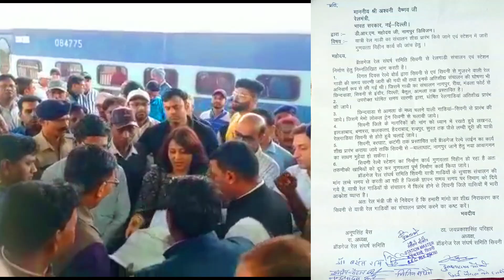Chhindwara Seoni Nainpur Mandla Rail Line | Amit Shah Chhindwara Speech | Chhindwara Amit Shah News💯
नागपुर छिंदवाड़ा सिवनी नैनपुर रेल मार्ग, पहली बार DRM महोदया का दौरा हुआ स्वागत, 100 की गति से दौड़ी DRM स्पेशल ट्रेन लाइव कवरेज देखिए...

chhindwara mandla train
chhindwara mandla train time table
chhindwara se mandla train
chhindwara to mandla train
chhindwara nainpur train
chhindwara se nainpur train
chhindwara nainpur passenger train
chhindwara nainpur passenger train time
chhindwara se nainpur passenger train
chhindwara nainpur mandla passenger train
chhindwara seoni nainpur passenger train
chhindwara seoni nainpur mandla passenger train
chhindwara seoni nainpur passenger train time table
chhindwara seoni nainpur mandla passenger train time table
chhindwara seoni nainpur mandla train
chhindwara seoni nainpur mandla train time table
nainpur chhindwara train
nainpur se chhindwara train
mandla nainpur chhindwara train
mandla nainpur seoni chhindwara train time table
mandla se chhindwara train time table
nainpur se chhindwara train time table
mandla nainpur seoni chhindwara train
mandla chhindwara passenger train
nainpur se chhindwara passenger train
nainpur seoni chhindwara passenger train
nainpur chhindwara train kab chalu hogi
nainpur se chhindwara train kab hogi
chhindwara mandla passenger train
chhindwara se mandla passenger train
chhindwara to mandla passenger train
chhindwara seoni train
chhindwara se seoni train
seoni chhindwara train
seoni se chhindwara train
seoni mandla train
seoni nainpur train
seoni nainpur passenger train
seoni se nainpur passenger train
chhindwara railway news
chhindwara rail news
seoni railway news
seoni train news
seoni railway
seoni rail news
seoni se train kab chalegi
seoni se train kab chalu hogi
nainpur seoni train
nainpur chhindwara train shuru
chhindwara nainpur train shuru
mandla nainpur seoni chhindwara train shuru
jabalpur gondia train news
jabalpur gondia passenger train
jabalpur nainpur balaghat gondia passenger train
jabalpur nainpur balaghat gondia passenger train time table
jabalpur se gondia passenger
jabalpur to gondia passenger train
mandla se chhindwara train
mandla se seoni chhindwara train
mandla se nainpur seoni chhindwara train
mandla se nainpur seoni chhindwara passenger
mandla chhindwara train
mandla seoni chhindwara train
mandla nainpur seoni chhindwara passenger
rewa jabalpur nainpur seoni chhindwara itwari express
rewa jabalpur seoni chhindwara itwari express
rewa jabalpur seoni chhindwara nagpur express
rewa itwari train via jabalpur nainpur seoni chhindwara
itwari rewa train via jabalpur nainpur seoni chhindwara
rewa itwari train via jabalpur nainpur seoni chhindwara time table
itwari rewa train via jabalpur nainpur seoni chhindwara time table
seoni penchvalley express
seoni penchvalley express time table
seoni se penchvalley express
seoni se penchvalley train
indore seoni penchvalley express
seoni indore penchvalley express
indore seoni penchvalley express time table
seoni indore penchvalley express time table
rewa itwari train via nainpur seoni chhindwara
itwari rewa train via nainpur seoni chhindwara
seoni nagpur train
seoni jabalpur train
seoni rewa train
chhindwara jabalpur train
jabalpur chhindwara train
patalkot express seoni
seoni patalkot express
seoni patalkot express time table
seoni se patalkot express
seoni se patalkot train
seoni express train
seoni express train news
seoni se firozpur patalkot train
firozpur seoni patalkot express
firozpur chhindwara seoni patalkot express
firozpur se seoni patalkot express
firozpur se chhindwara seoni patalkot express
seoni firozpur patalkot express
seoni chhindwara firozpur patalkot express
seoni se firozpur patalkot express
seoni se chhindwara firozpur patalkot express
amit shah chhindwara tour
chhindwara amit shah tour
amit shah chhindwara news
amit shah chhindwara train news
amit shah chhindwara railway news
amit shah chhindwara rail news
amit shah chhindwara speech
amit shah chhindwara helicopter
amit shah chhindwara video
amit shah chhindwara bhashan
chhindwara amit shah
amit shah chhindwara
chhindwara amit shah news
chhindwara amit shah railway news
chhindwara amit shah rail news
chhindwara amit shah train news
amit shah chhindwara visit
chhindwara amit shah visit

                          Keep Smile 😊